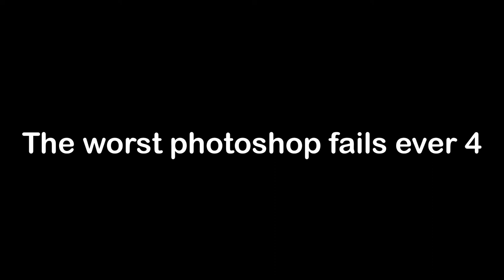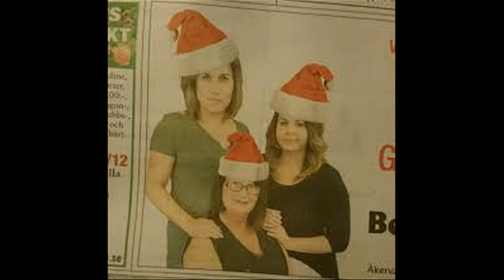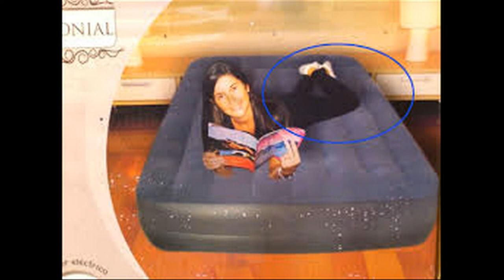The worst photoshop fails ever 4